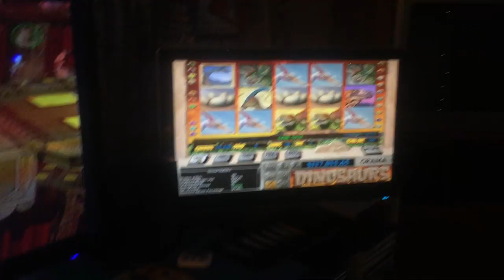jax car wash